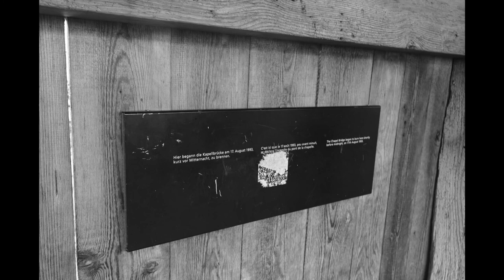THE FUTURE OF PHOTOGRAPHY. DOES SIZE 🎤 MATTER? [FULL FRAME, APS-C AND MFT CAMERA]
It's the Panasonic DMZ 200 plastic toy. And these are the photos i have taken over the years.
It has one ich sensors I believe.
 FF WITH GOOD VIDEO ARE MORE EXPENSIVE THAT EQIVALANT MFT
APSC IS THE BEST OF BOTH WORLD . TAKE A LOOK AT FUJI CAMERAS
 For all the folks "High" on full frame. Full frame will eventually go the way of the DSLR. Medium format was the king because of the large negative gave superior prints.
Give it some time & crop sensors will chip away at the full frame. If you want small convent lenses, the sensor needs to be smaller. All the advances in sensors & processing will enable crop sensors to be good enough. Look at what current crop cameras can be compared to some older full frame ones.

I don't only shoot raw full frame with the best primes & switch brands every 2 years to get the best dynamic range and noise free shadows in your 30 stacked frame HDR images.
Just remember 99% or the world is happy with cell phone quality right now. Give the sensors another 5 or 6 generations and we'll see.

It's like Casio vs Rollex all over again. They both give same time man,

Look at the current range of photo editing software software.
Yet you still need , Luminar or Topaz or or other AI Software to fix a  ugly portraits or blown out boring sky. And turn a photo in to Alice in wonderland..
Now lets move on to some technical examples.
Look at  both Canon RF and Olympus m43, I would chose lens  Olympus 150-400mm F4.5 TC1.25x cost about 7000€ over the canon RF 100-500 (f4.5-f7.1)  cost about 3000€ any day. It's very simple:

- At 1000mm the canon becomes f/14.2 if you add a tele converter (because of TC2X).
- - At 1000mm the olympus becomes f/5.6 AKA f/11 full frame equivalent with Integrated Tele converter

BIG difference. Also Olympus has better stabilisation.

If you use the Canon R5, the diffraction starts at f/8. So just imagine the soft results at f/14.

In the Olympus EM1-3 diffraction starts at f/6.3 (FF f/12), and at 1000mm which is f/5.6 (FF f/11) you're below the diffraction limits. Of course the Olympus combination is a more expensive, but gives the better result.
IF you look at the Photography forums, it's like every camera brands are a mistake. I can not dance because the floor is not flat enough.

If your photo suck, take at good look at your own Photography skills. Your photo will be as good as your confidence and your knowledge.
Because, there is a good chance, your photos suck, because your Photography skills are good at my singing skills. It's a disaster.

TIMECODE
0:00 Intro
0:08 Panasonic DMZ 200 THE BEST CHEAP CAMERA
0:50 BENEFITS OF FULL FRAME CAMERA?
1:01 BENEFITS OF APSC CAMERA?
01:08 BENEFITS MFT CAMERA
02:44 SMARTPHONE PHOTOGRAPHY
03:18 Canon RF 100-500mm IS USM Vs Olympus 150-400 mm IS Pro f4.5 TC